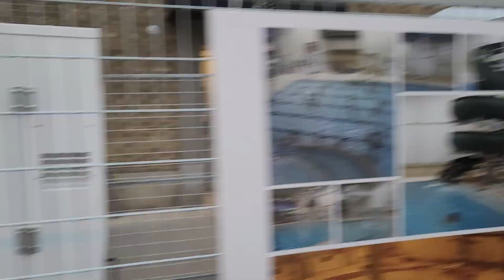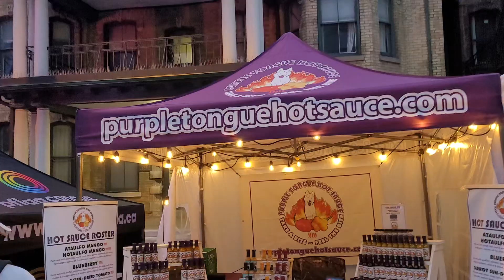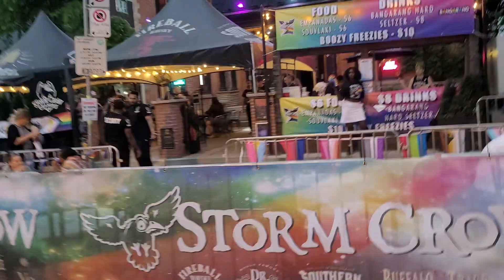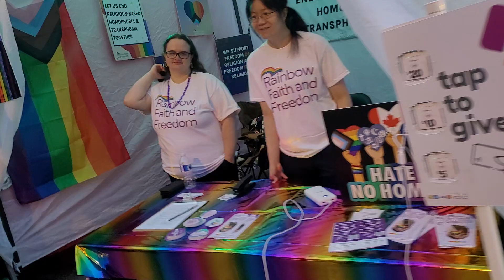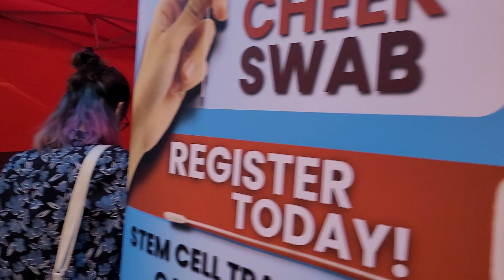Start of Pride weekend,Friday June 28 in Toronto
Pride weekend in Toronto